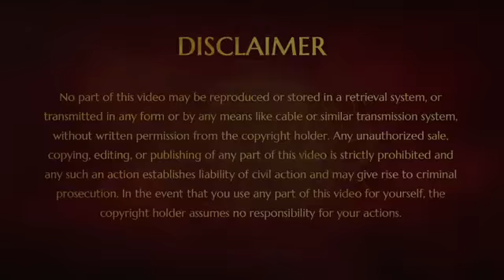First Arogya Spurana Program || Ancient Secrets To Healthy Living || 24 September 2005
Name Of The Program - Arogya Spurana Program
Session - An Introduction session!
Venue- Durate Ashram, Los Angeles, USA

In this video His Divine Holiness Bhagavan Nithyananda Paramashivam shares about what real health means and how everything including yoga, meditation, or spirituality can happen only with a healthy body. The first thing we all need to understand is our body because all we have with us is ONLY our body.